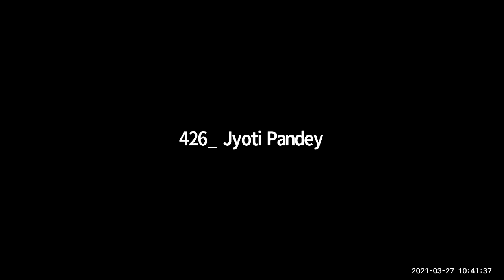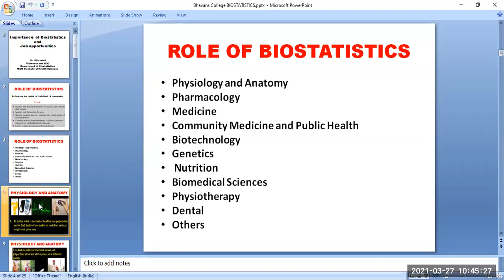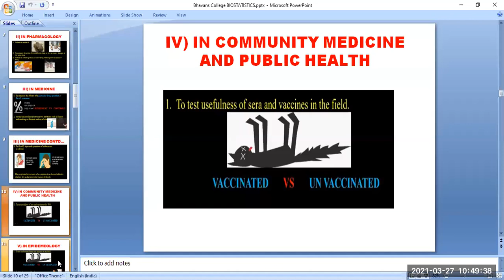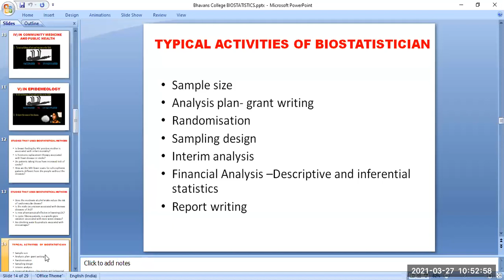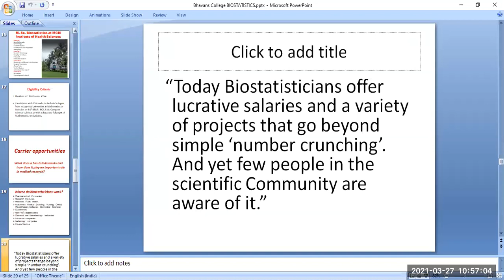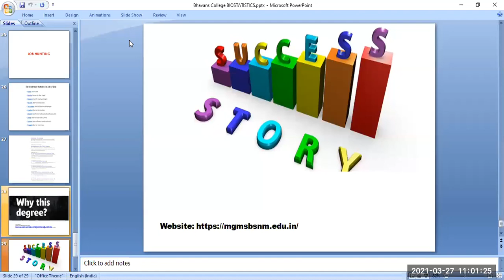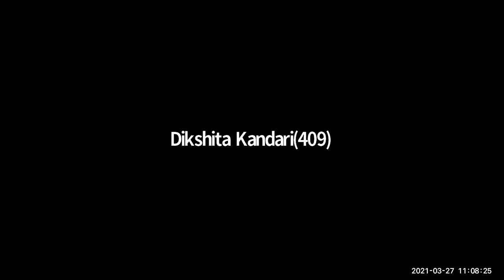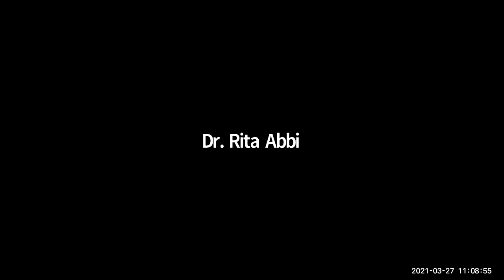RJC-Statistics: Lecture on Role of Biostatistician and Job Opportunity by Dr. Rita Abbi (27032021)